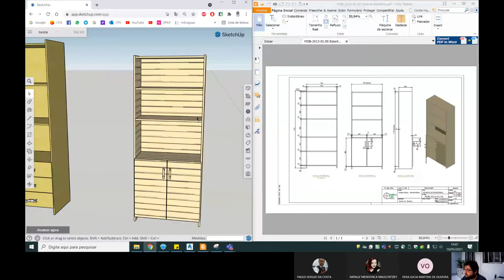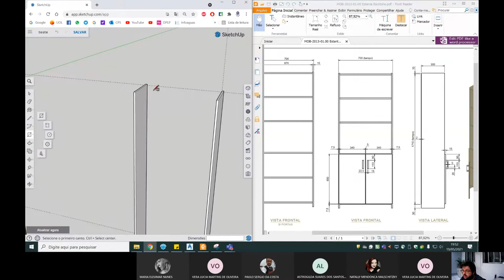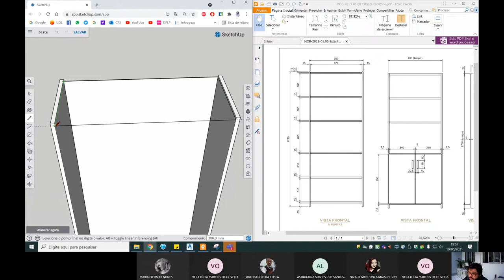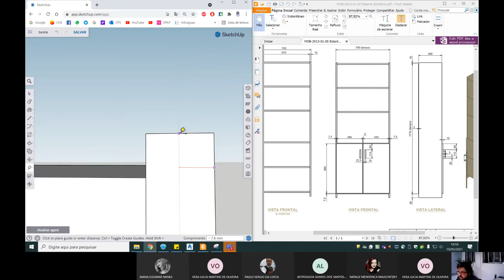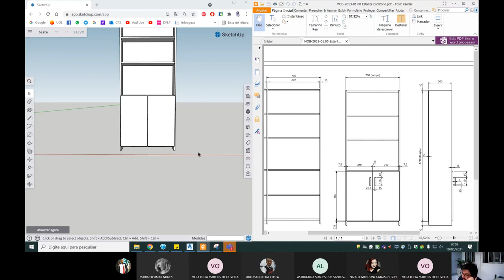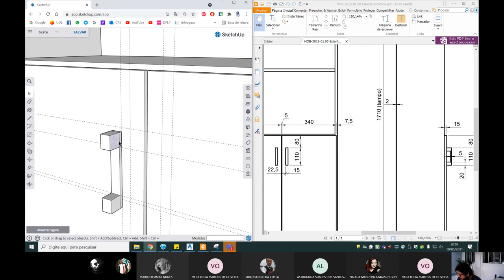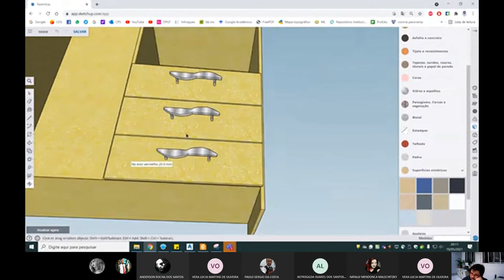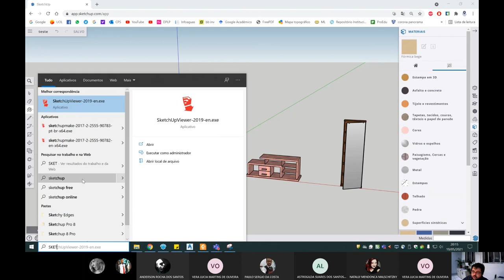Aula 5 - Desenhando Estante no Sketchup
Representação Digital para Projetos de Interiores III - RDPI III
19/05/2021